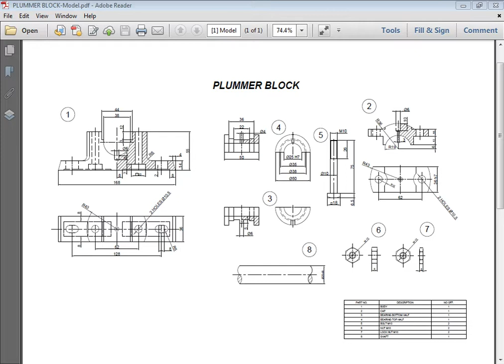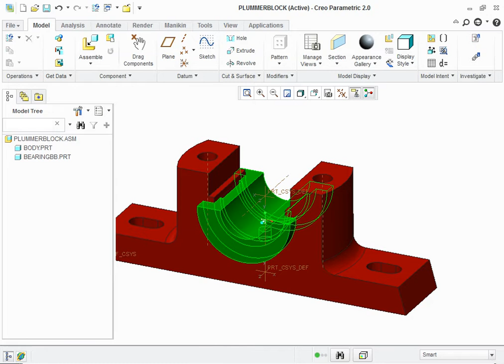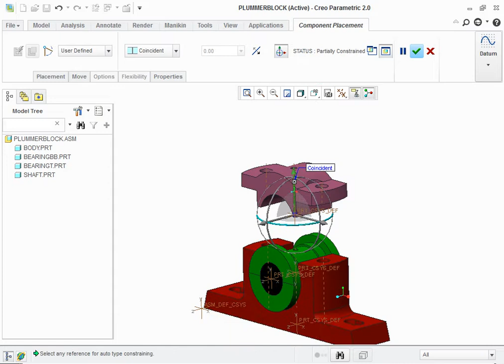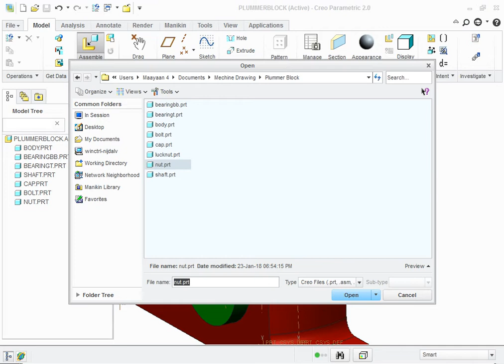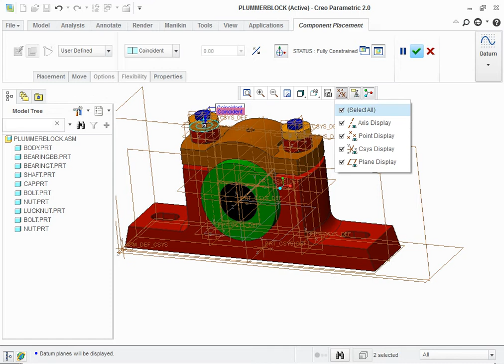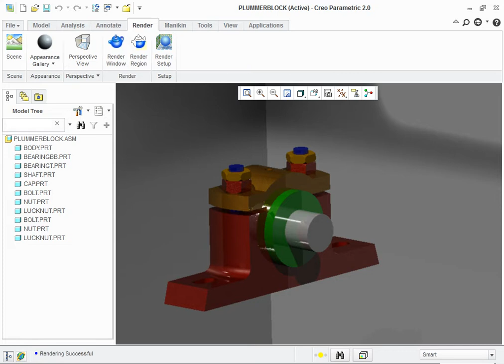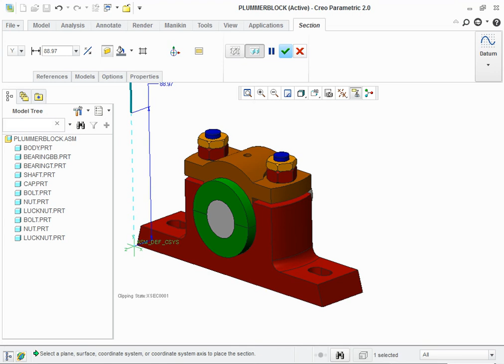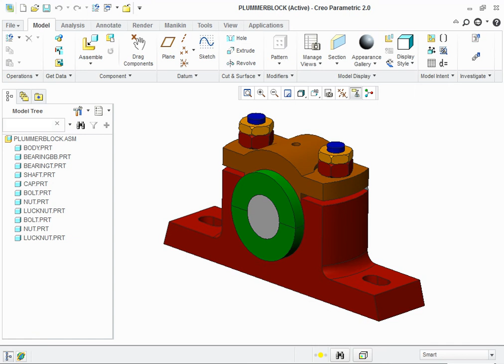Plummer Block | Creo | part Design And Assembly Part 2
Creo Part Design & Assembly Learn In easy Way. Training Video For professional Designer. See All Design To Learn to Design and assemble The Parts in Diff Ways And Methods.